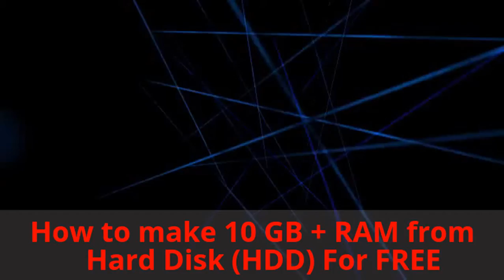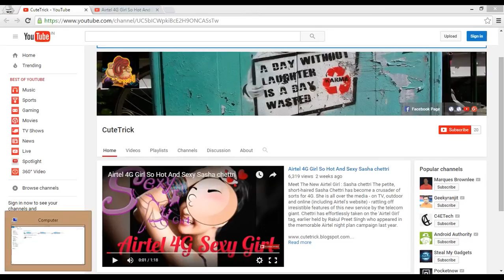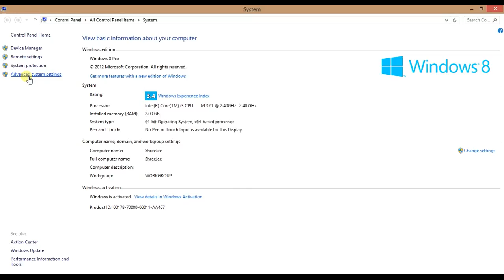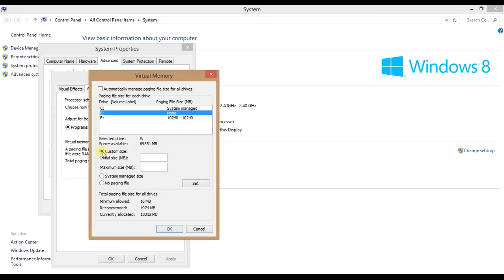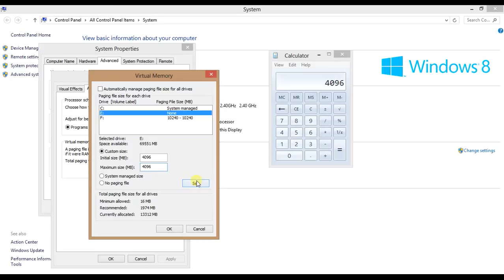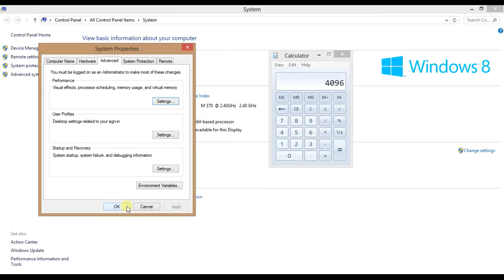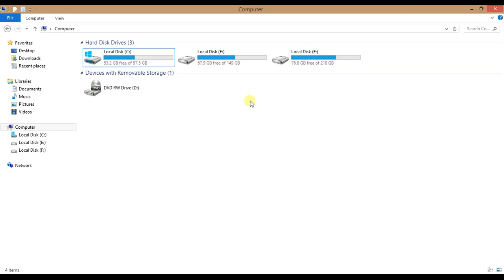How to Make 10 GB + RAM From Hard Disk (HDD) For FREE? Hard Disk HDD Ko RAM Keise Banate Hai ?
How To Trick : How To upgrade Your RAM Free. How to make 10 GB + RAM from hard disk (HDD) For FREE In Hindi/English हार्डडिस्क को रैम कैसे बनाते हैं | In The Next Video We Will Learn HARDDRIVE DATA RECOVERY Process .

Keep Watching If You Are Searching For :-
-use hdd as ram
-use hard drive space as ram windows 7
-allocate hard drive space as ram windows 7
-Using HARD DISK PARTITION as RAM
-increase ram using hard drive